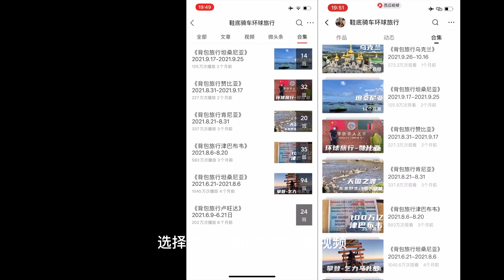环球旅行1133天：一个村的人都生活在海上，建造水屋感觉好简单！